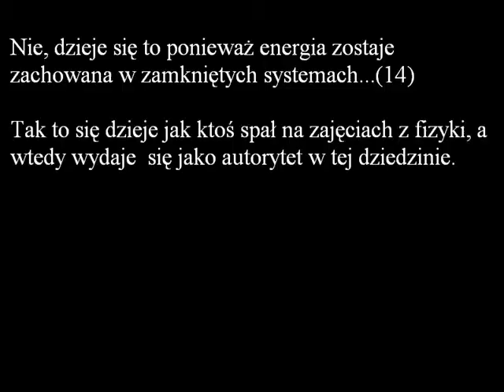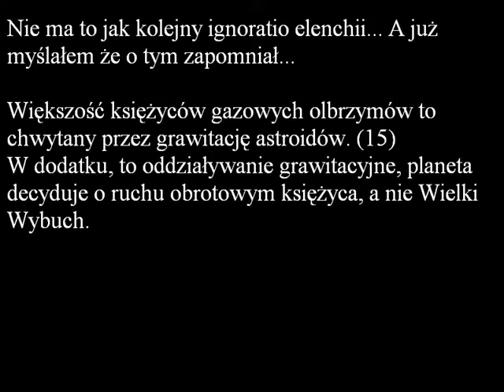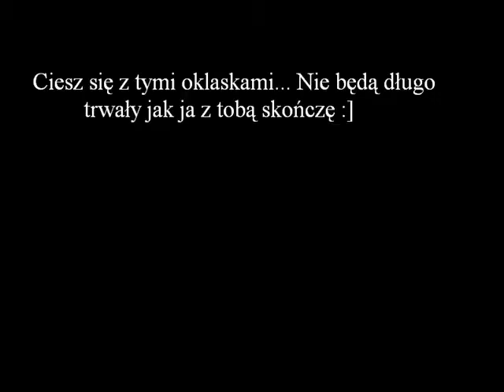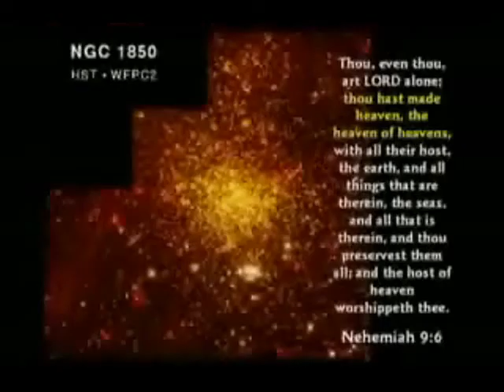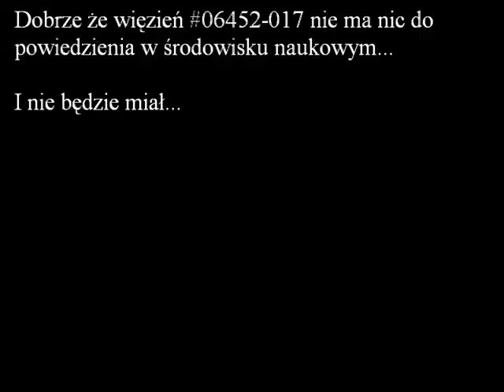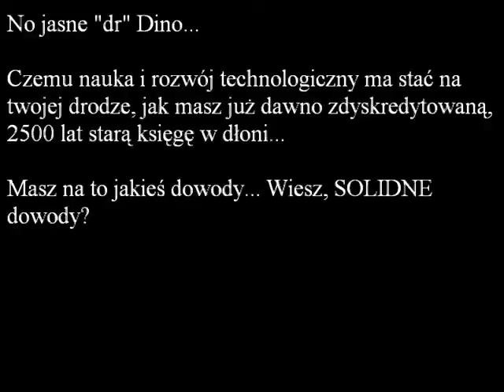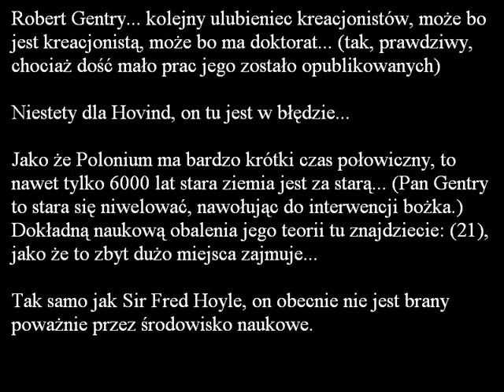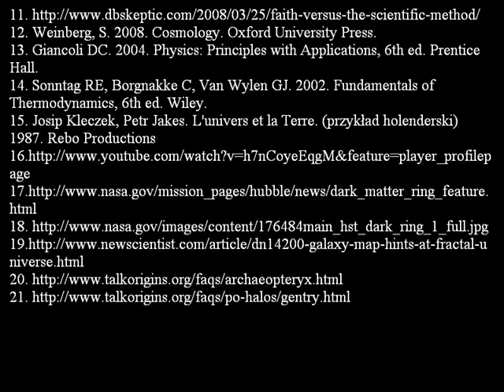Krytyczna analiza do 100 POWODÓW DLA KTÓRYCH EWOLUCJA JEST GŁUPIA (2/11) cz B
CSE Ministry: Read This!

Illegal censorship is NOT a valid argument. Think about it.

Moja odpowiedź na bzdury Kenta Hovinda. W przeciwieństwie od jego, moje dowody SĄ potwierdzone faktami.

I specjalnie dla Knowledgeaddicted : Nie uczą bzdur Hovinda w szkole, bo nie jest to ugruntowane w naszej wiedzy o wszechświecie.

Źródła:

12. Weinberg, S. 2008. Cosmology. Oxford University Press.
13. Giancoli DC. 2004. Physics: Principles with Applications, 6th ed. Prentice Hall.
14. Sonntag RE, Borgnakke C, Van Wylen GJ. 2002. Fundamentals of Thermodynamics, 6th ed. Wiley.
15. Josip Kleczek, Petr Jakes. L'univers et la Terre. (przykład holenderski) 1987. Rebo Productions